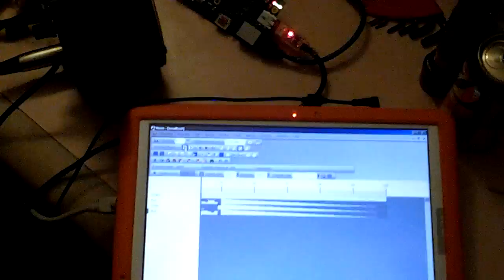iTablet Raspberry Pi ArtNet test.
Ive been working on a show controller project using the Raspberry Pi as a DMX source and relay driver.

RPi is running OLA and uses an FTDI USB-RS485-WE-1800-BT to transmit DMX. Im having to run 3.2.27+ as i was unable to compile the module on later kernels. The RPi is receiving DMX data from Vixen over ArtNet.

I recently got my hands on an old iTablet running windows 2000 pro(!). So of course the first order of business was to slap vixen on it. Eventually this thing will probably end up being the work horse for onsite programming.